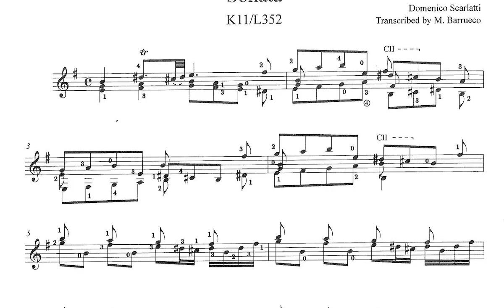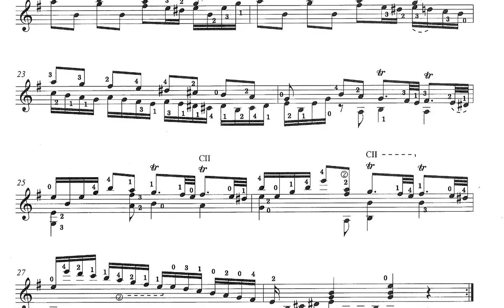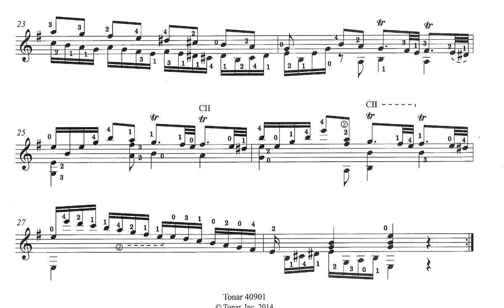Audio/Score 🇮🇹 Domenico Scarlatti Sonata K. 11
Sonata K 11 - Domenico Scarlatti

Guitar: Manuel Barrueco
Score: Manuel Barrueco